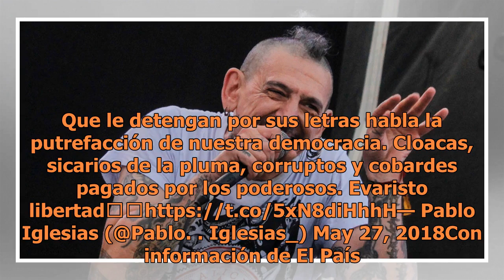Denuncian a cantante de punk español por insultos a la Guardia Civil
Foto de Getty ImagesEl cantante español de punk Evaristo Páramos fue denunciado por la Guardia Civil al finalizar su actuación en el festival Primavera Trompetera por insultar al instituto. Los primeros reportes señalaban que el actual vocalista del grupo Gatillazo había terminado en la comisaría, p...